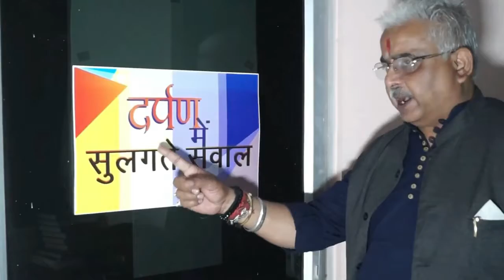नए साल के शुरू में वैक्सीन को लेकर मिल सकती है अच्छी खबर